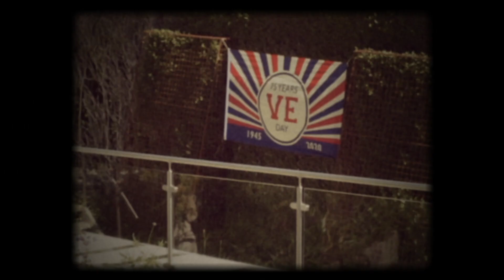Sitting Spiritually V.E day message to our customers.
Virtual Garden Visit to the Sitting Spiritually Showroom with a special tribute  to VE Day